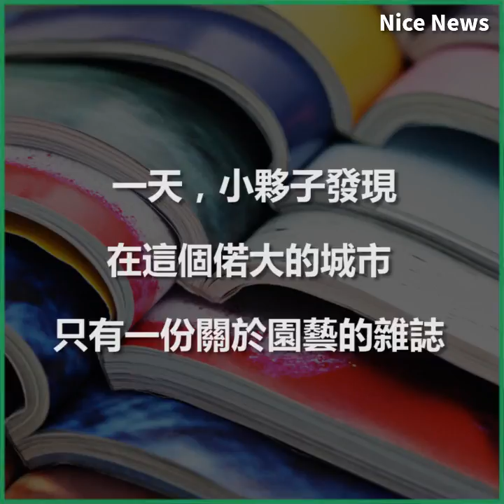用別人的雞下蛋！看一位貧窮青年，如何運用智慧成為美國雜誌龍頭！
以成敗論英雄，今天以騙為開頭，成功叫做智慧，失敗叫做詐欺...